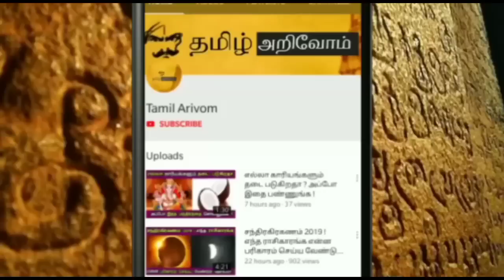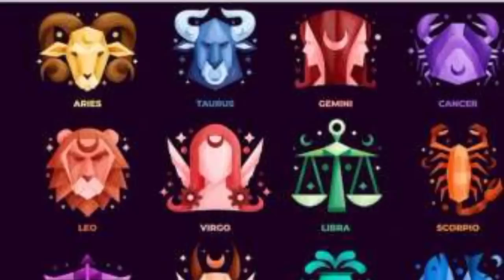நாளை அபூர்வமான 1 நாள் ! தனுசு ராசிக்கு ஒரே ஒரு கண்டம் ! சதி வெல்லுமா ? விதி மாறுமா ?